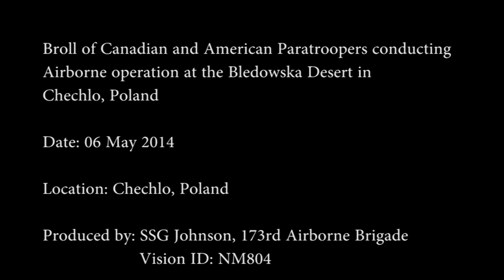173rd Airborne Jump in Chechlo, Poland